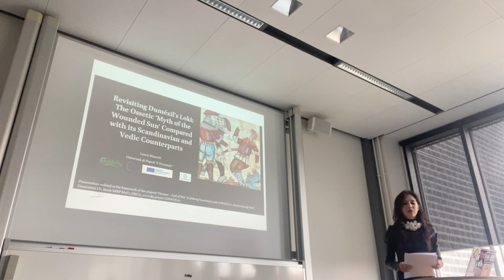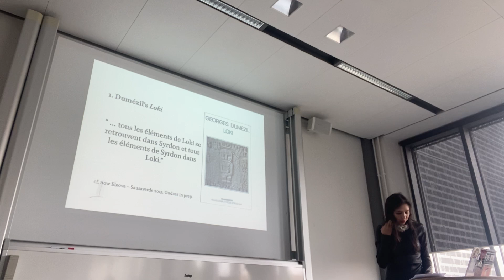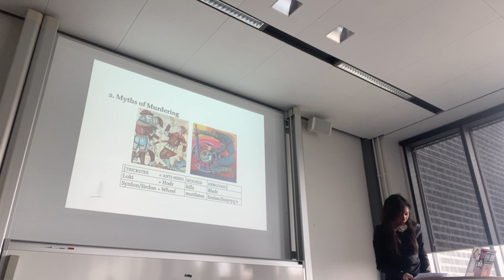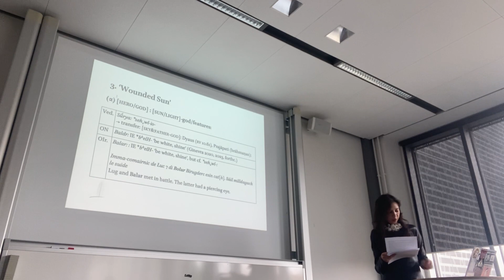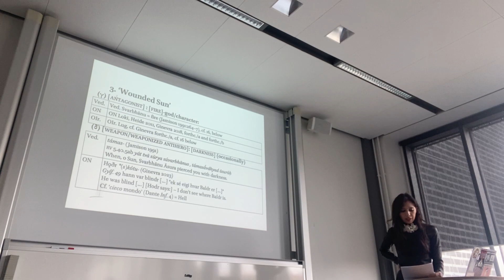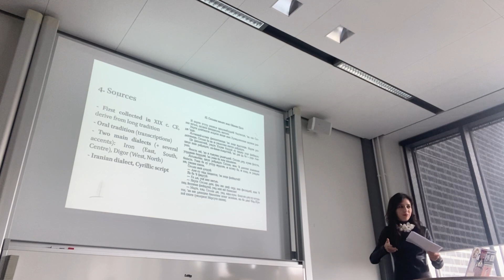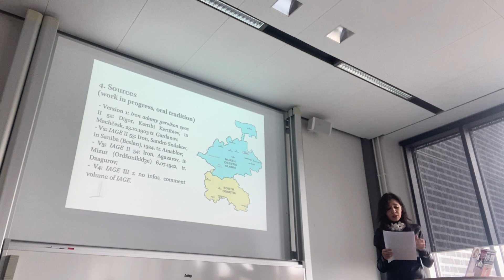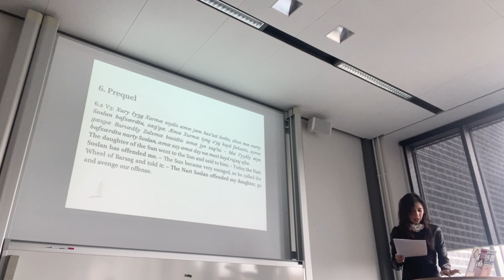Revisiting Dumézil’s Loki: The Ossetic Wounded Sun – Part I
Revisiting Dumézil’s Loki: The Ossetic ‘Myth of the Wounded Sun’ Compared with its Scandinavian and Vedic Counterparts – talk presented at Early Germanic Poetics and Religion from Linguistic and Comparative Perspectives, Copenhagen, September 18, 2023